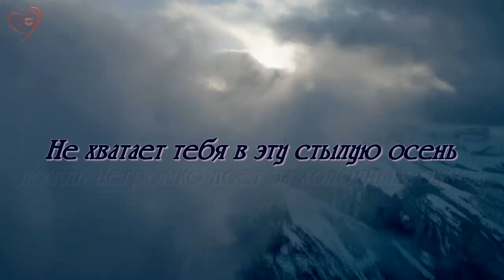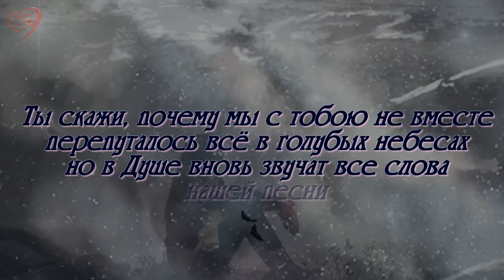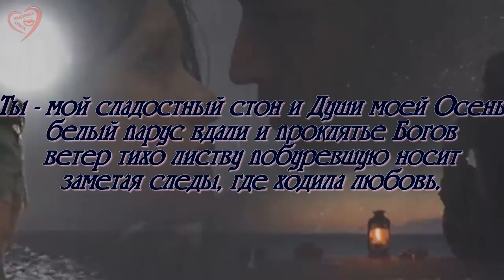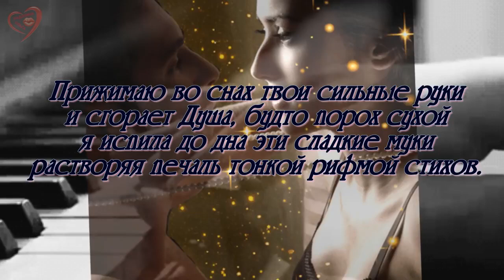Только стонет Душа ,что тебя не хватает